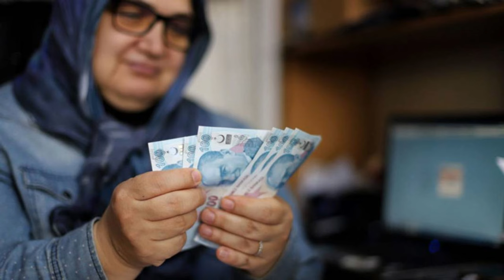Emeklilere Müjde! Maaşlar 15.800 TL’ye Yükseliyor